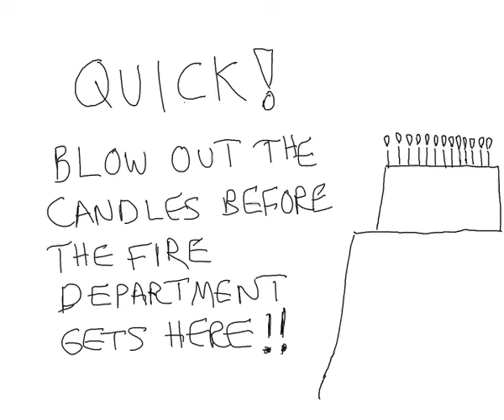Happy Birthday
Joe Ditzel is a comedian, humorist, author and keynote speaker.